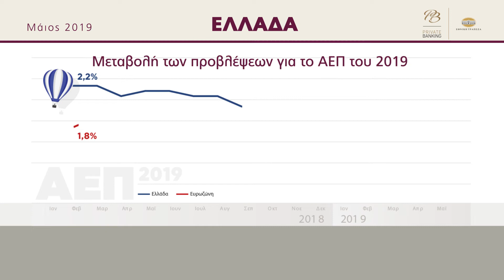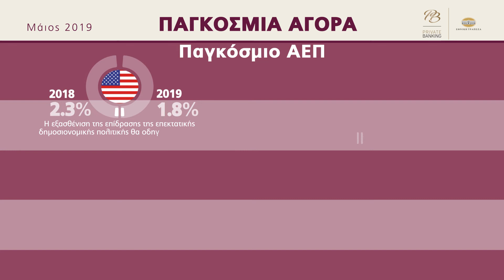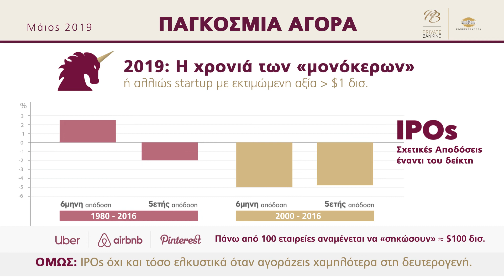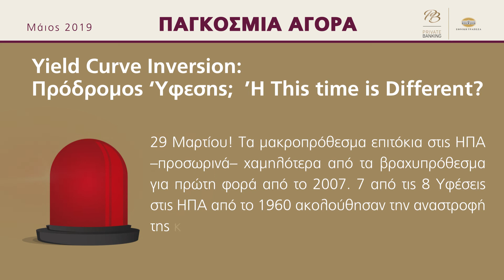The Investing Mind - Μάιος 2019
Το τριμηνιαίο επενδυτικό newsletter της Εθνικής Τράπεζας για την περίοδο Φεβρουάριος-Απρίλιος 2019.